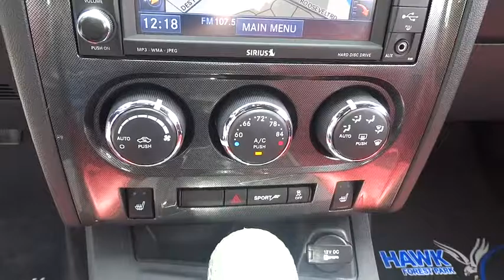2014 Dodge Challenger Elmhurst, Forest Park, Oak Lawn, Schaumburg, Melrose Park, IL 160798A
Hawk CDJR
7911 W Roosevelt Rd

Come view this vehicle today at our Hawk CDJ location!  7911 W. Roosevelt Rd, Forest Park IL 60130.  This Coupe has less than 12k miles! There are Coupes, and then there are Coupes like this breathtaking Performance Vehicle!! All Around champ! Safety equipment includes: ABS, Traction control, Curtain airbags, Passenger Airbag, Stability control...Other features include: Power locks, Power windows, Auto, Climate control, Cruise control...